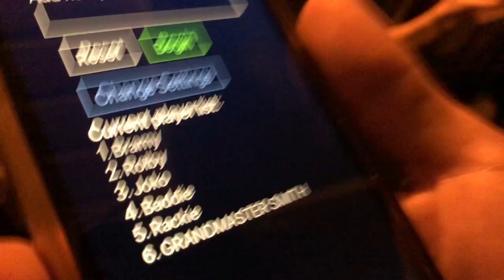VLOG #1 A WEEK IN THE LIFE